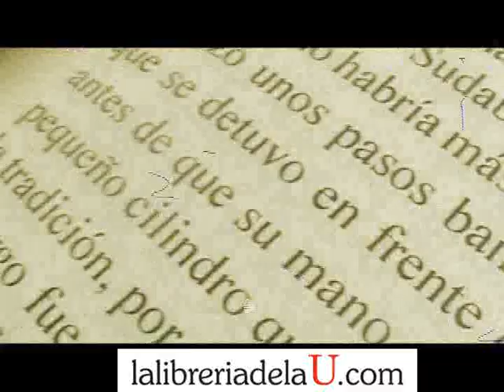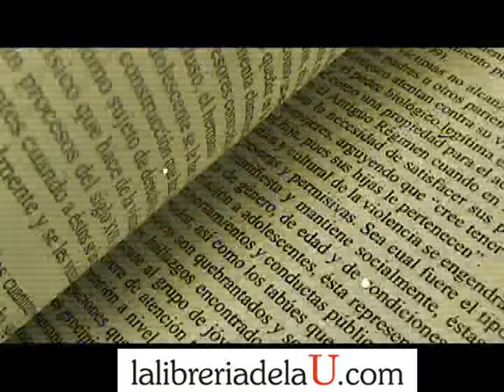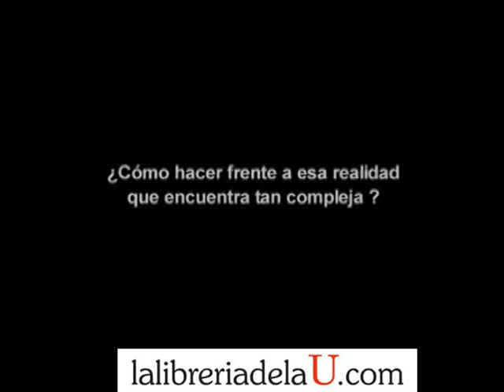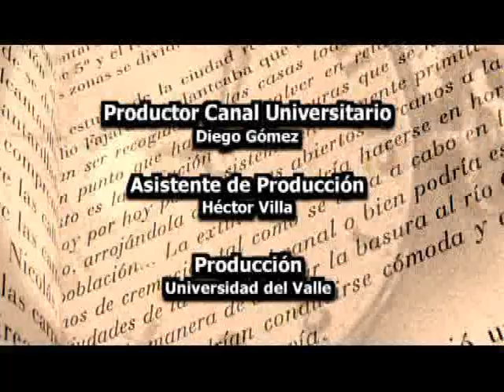El viaje. Perfil